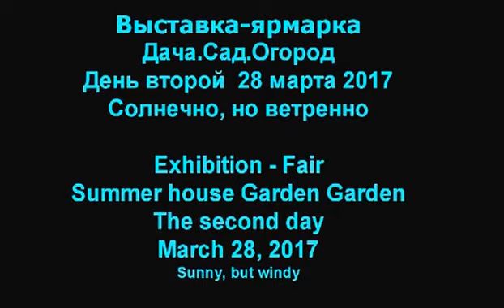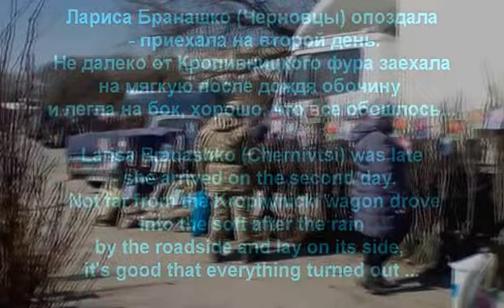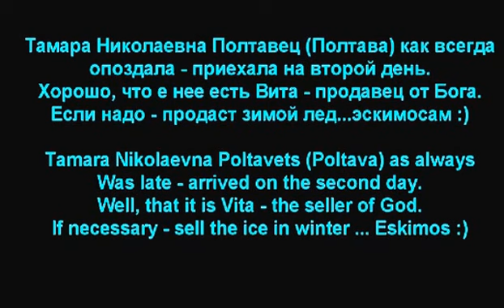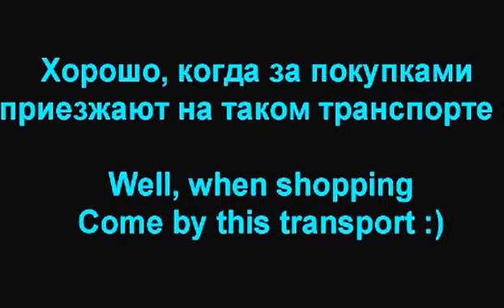Выставка-ярмарка Дача Сад Огород март 2017 День второй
Выставка-ярмарка Дача Сад Огород г. Кропивницкий (в районе аэропорта) 27-31 марта 2017 года. День второй.